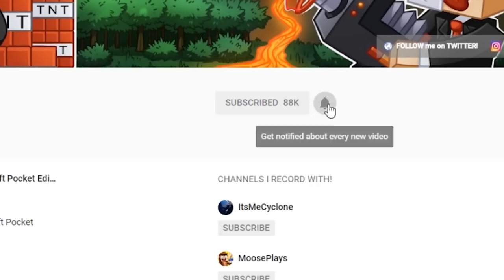How To GET OP On ANY Minecraft server?!!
How To GET OP On ANY Minecraft server?!! w/ CyclonePlays

Server IP:
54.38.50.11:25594